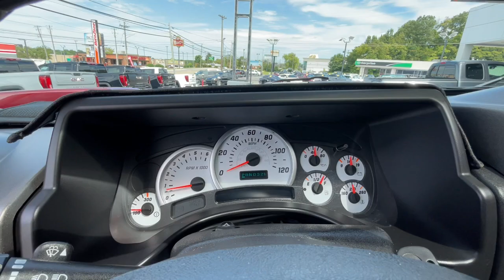2004 Hummer H2 Knoxville, Lenoir City, Maryville, Alcoa, Oak Ridge, TN G24775Z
Red Metallic Used 2004 Hummer H2 Base available in Knoxville,Tennessee at Rice Buick GMC. Servicing the Lenoir City, Maryville, Alcoa, Oak Ridge, TN area.

***This is a Rice Wholesale to the Public vehicle. This vehicle has passed our safety inspection but due to age or miles will be sold As-Is only. Instead of sending these vehicles to the Auction and then showing up at smaller Used Car Lots for thousands more we would rather pass the savings along and wholesale these vehicles to our customers who need an affordable vehicle!*** brbrRecent Arrival! Red Metallic 2004 Hummer H2 4WD 4-Speed Automatic HD with Overdrive Vortec 6.0L V8 SFI Bluetooth Sunroof Non Smoker 3rd Row Seating Aluminum Alloy Wheels Leather Interior Trailering Package Sirius XM Satellite Radio Power Mirrors Heated Mirrors.brbrOdometer is 4326 miles below market average!brbrbrThank you for considering Rice East Tennessee`s Buick GMC Volume Leader! Because we sell so many new Buicks and GMCs our pre-owned inventory changes every day! Let us show you why we say It s not your best price unless it s the Rice Price! or give us a call at .